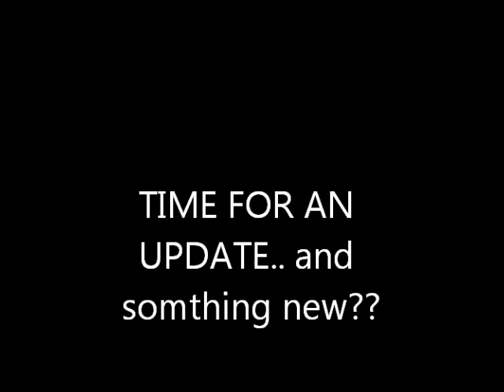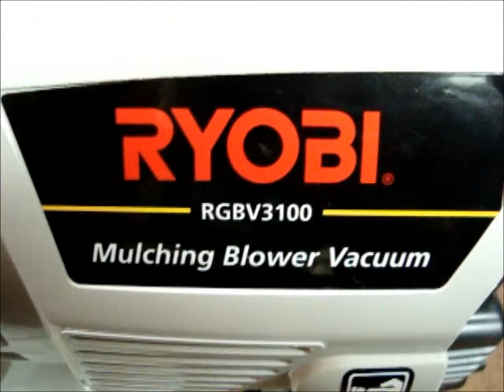UPDATE and somthing new?